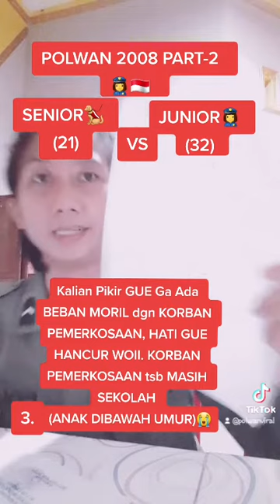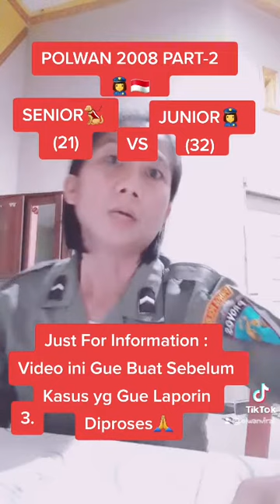DISERSI 2 TAHUN??. Ini Alasan Gue😭